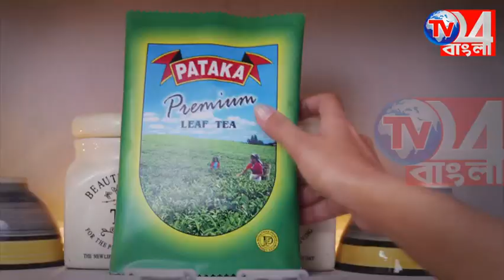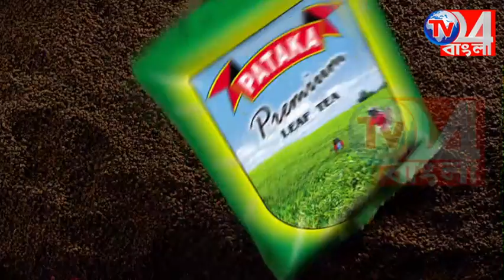দীর্ঘক্ষণ বিদ্যুৎ না থাকায় ক্ষোভে রাস্তায় বাঁশ ফেলে পথ অবরোধ এলাকাবাসীদের